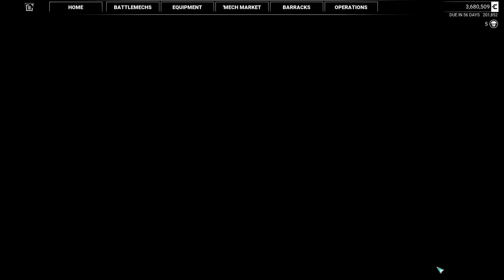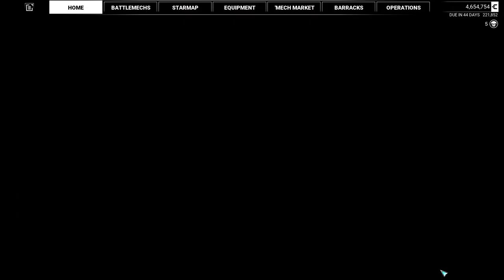MechWarrior 5 - Defense mission (difficulty 14, 140 of 160 tons)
Example of a low-difficulty Defense mission when you're just beginning to build your Merc outfit's reputation and strength. Uploaded this to give beginners some idea about basic MW5 gameplay.